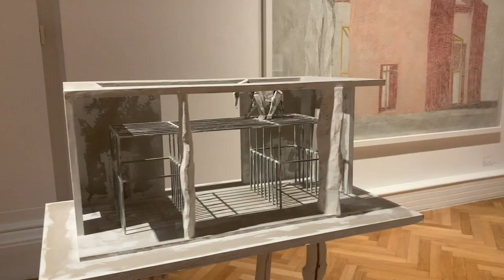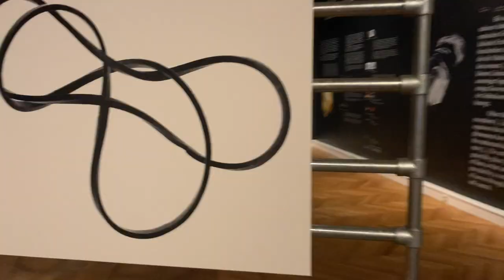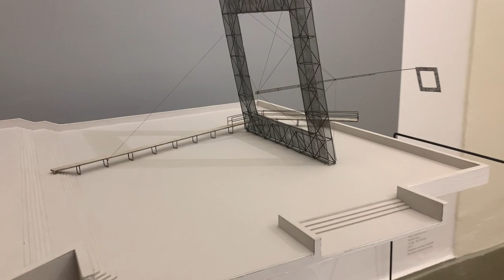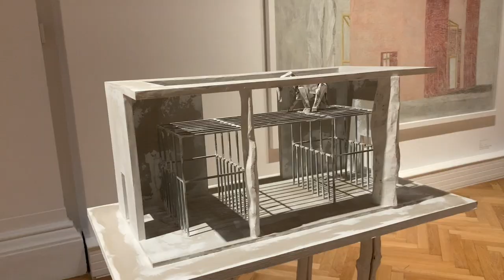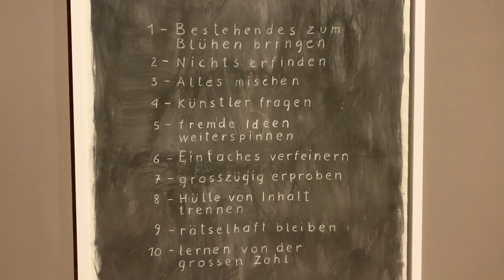Bis übremorgen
50 Jahre Baukunst im Dunstkreis der Gebrüder Ortner prästentiert im Franzlisco Carolinum Linz Oberösterreich